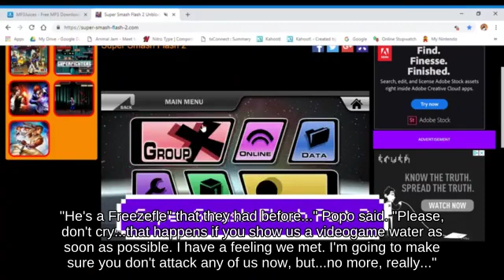Horizontal Recovery Mewtwo near Umbra Clock Tower below Edgehogging Balloon Fight - Brawl